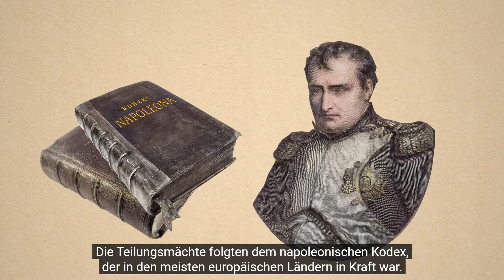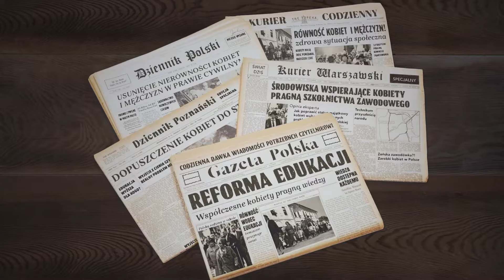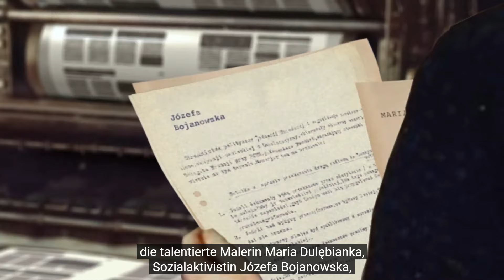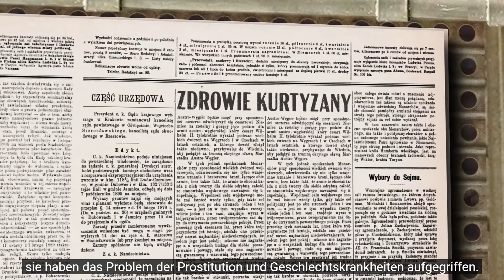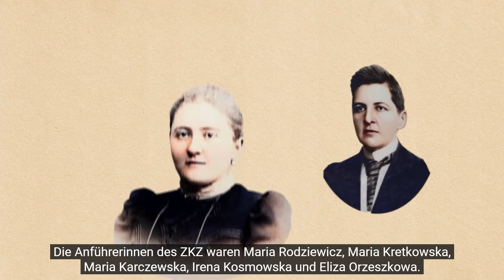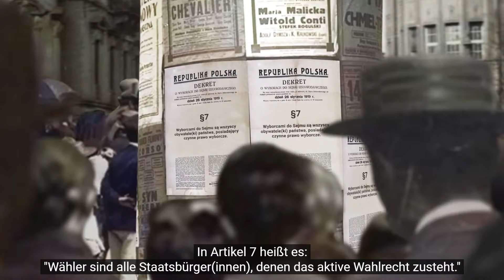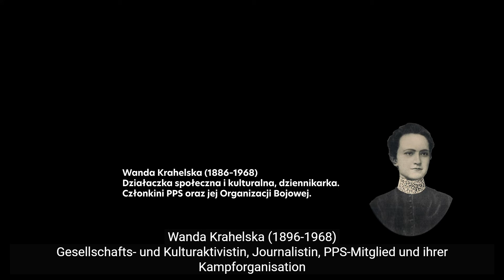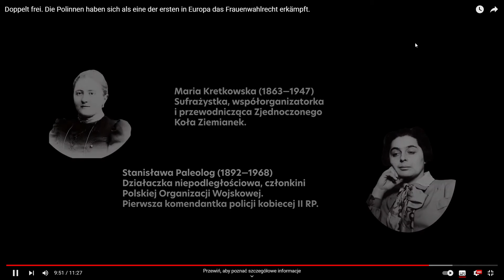DE "Doppelt Frei. Die Geburtsstunde des Frauenwahlrechts in Polen"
„𝐃𝐨𝐩𝐩𝐞𝐥𝐭 𝐅𝐫𝐞𝐢: 𝐃𝐢𝐞 𝐆𝐞𝐛𝐮𝐫𝐭𝐬𝐬𝐭𝐮𝐧𝐝𝐞 𝐝𝐞𝐬 𝐅𝐫𝐚𝐮𝐞𝐧𝐰𝐚𝐡𝐥𝐫𝐞𝐜𝐡𝐭𝐬 𝐢𝐧 𝐏𝐨𝐥𝐞𝐧“
Feierliche Eröffnung der 𝐧𝐞𝐮𝐞𝐧 𝐒𝐨𝐧𝐝𝐞𝐫𝐚𝐮𝐬𝐬𝐭𝐞𝐥𝐥𝐮𝐧𝐠 im Pilecki-Institut

Unsere neue Ausstellung erzählt die bemerkenswerte Geschichte des Kampfes polnischer Frauen um das Recht, an politischen Wahlen teilnehmen zu dürfen. Als sie mit der Gründung der Zweiten Polnischen Republik im November 1918 an den Wahlurnen ihre Stimmen abgeben, gehören sie zu den ersten Frauen in Europa, deren Kampf um das Frauenwahlrecht zum Erfolg führt. Mit der Unabhängigkeit nach 123 Jahren Teilung entsteht in Polen eine der, in dieser Hinsicht, gesellschaftlich fortschrittlichsten Demokratien ihrer Zeit.

Polinnen aus allen ideologischen Lagern und sozialen Schichten hatten bereits während der Teilungszeit für ihre Rechte gekämpft. Die Entscheidung von Józef Piłsudski, das Wahlrecht für Frauen einzuführen, war eine der ersten grundlegenden Entscheidungen im Zuge des Staatsaufbaus im Jahre 1918. Hier zeigt sich der tiefere Sinn der „Doppelten Freiheit“ – die Einführung des Frauenwahlrechts bedurfte eines eigenen unabhängigen Staats.

Die Ausstellung vereint zwei Deutungen. Die links-progressive Lesart betont die Bedeutung politischer Inklusivitätsbestrebungen und die Evolution des gesellschaftlichen Bewusstseins. In der republikanischen Perspektive werden wiederum die politische Unabhängigkeit und die Errichtung des eigenen Staats als Vorbedingungen für die Einführung des Frauenwahlrechts anerkannt.
Józef Piłsudski betonte damals, dass „es hier nicht um die Linke oder die Rechte gehe, (…) sondern um das Ganze“. Frauen haben „dieses Wahlrecht nicht bekommen, sondern sie haben es sich erkämpft“.

Es ist an der Zeit, diese Geschichte zu erzählen und den Kampf der Frauen zu würdigen.